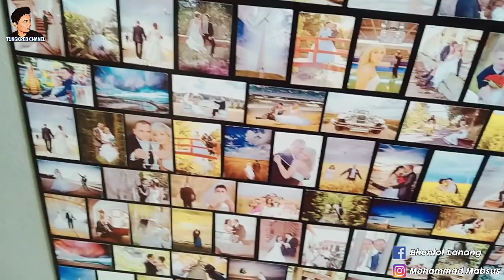AWAL PEMBUATAN TRC (KARTU POBYTU)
Pembuatan kartu POBYTU atau TRC untuk pengganti vissa kita yang sudah mati.
Dan di sini saya jelaskan awal pembuatan TRC harus mempunyai foto yang gambar nya bagus dan penampilan rapi.